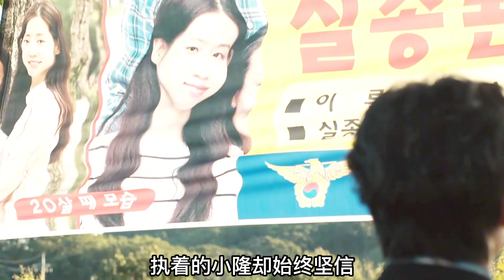女孩深夜出門，回家只剩下10根手指，恐怖的未解之謎！